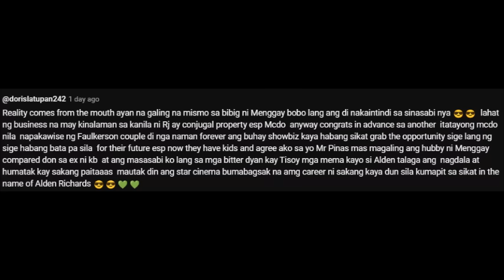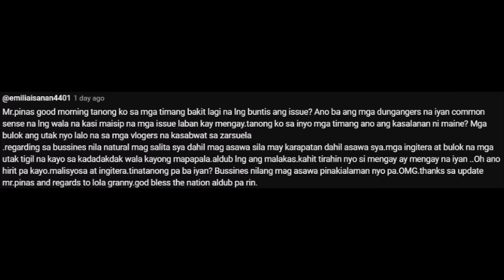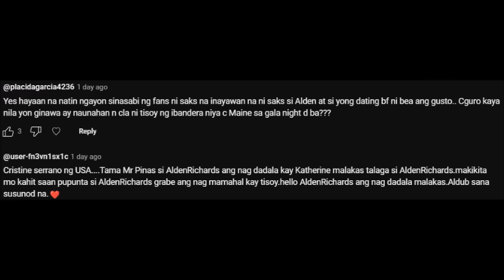ALDEN, NASAMPOLAN SI TITO BOY!! MAINE, NAGKATAON NANAMAN DAW NA SABAY SA ALIS NI ALDEN! ALAMIN!!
Yan din naman kasi talaga hinahanap ni Tito Boy, binigay lang ni Alden! Osya, OO NA kung nagkataon NANAMAN!